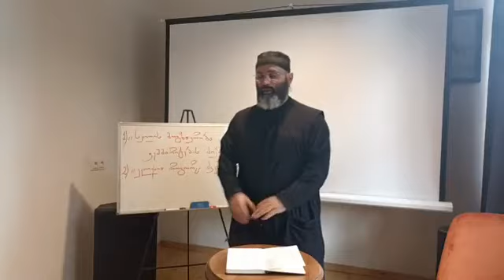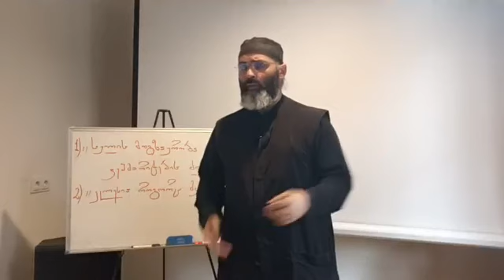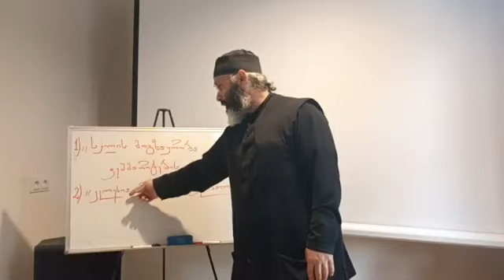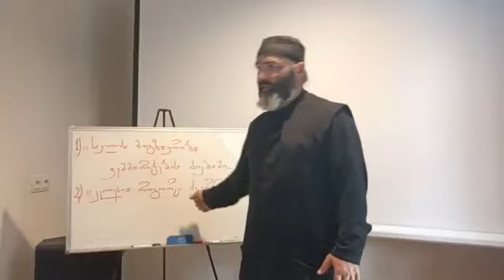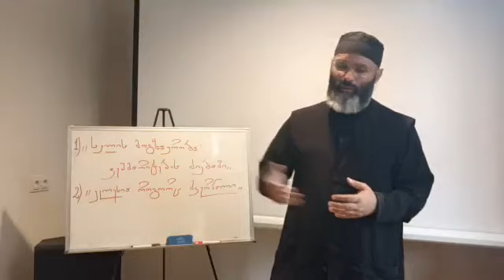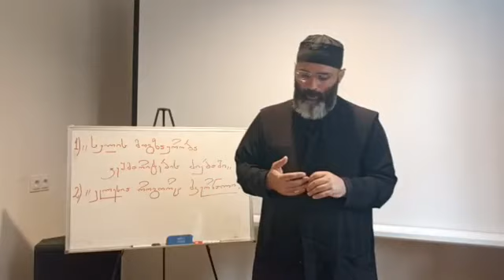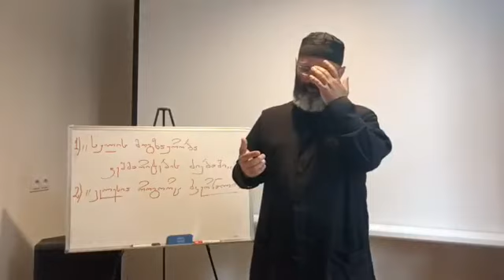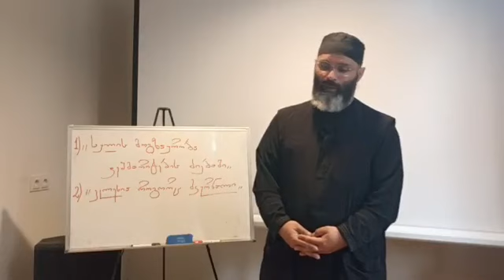საკვირაო სკოლა. საუბარი პირველი- შესავალი|09.10.2022. დეკანოზი გიორგი კარელიძე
დეკანოზი გიორგი კარელიძე
არბოს წმინდა გიორგის სამრევლო
(გთხოვთ დაიცვათ სავტორო უფლებები და ვიდეოს გაზიარებისას მიუთითოთ ბმული)